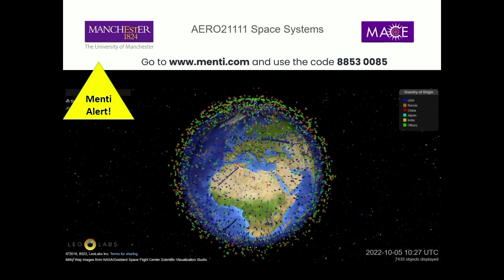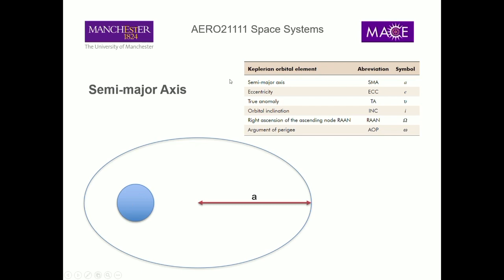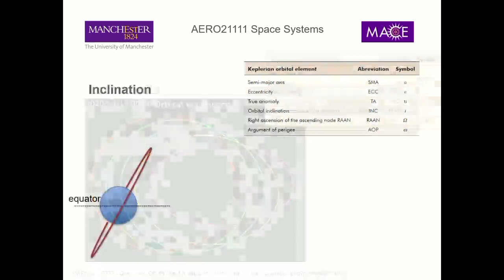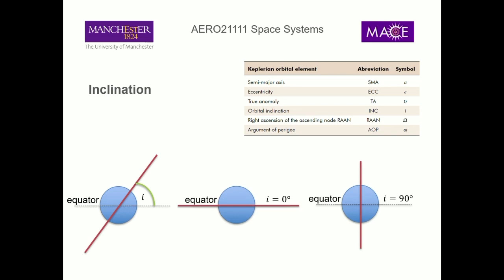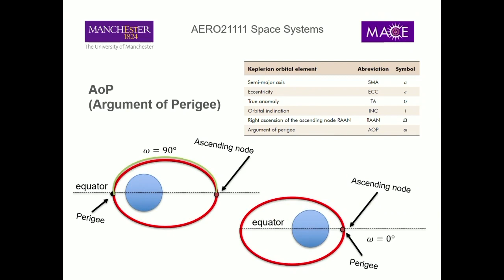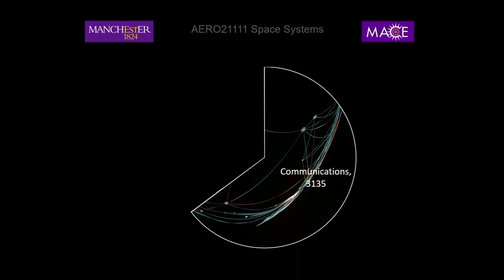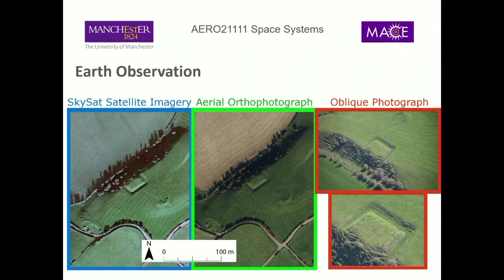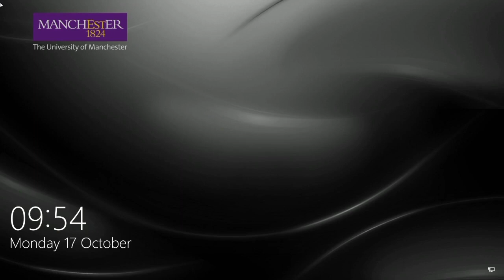5 earth orbit